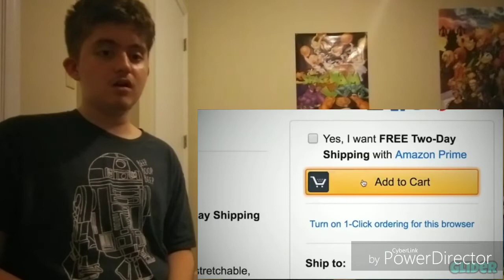SML YTP: Bowser Junior's Bad Day! Reaction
That Was Funny And Some Are Sad Keep Up The Great Work Glider